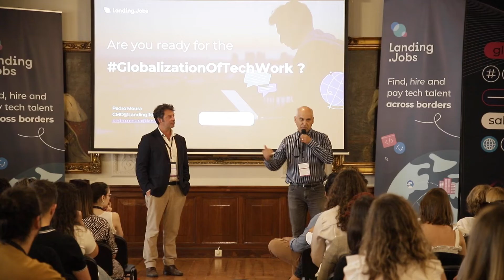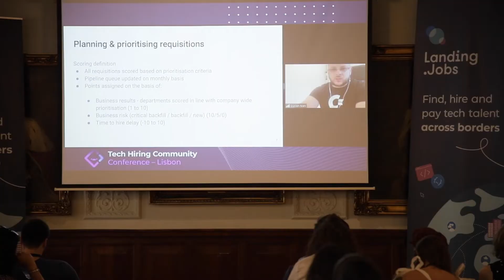Tech Hiring Community Conference | Lisbon | May 2022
Here's a recap of the Tech Hiring Community Conference, that happened at Câmara do Comércio de Lisboa on May 20th.

It was an afternoon full of countless on-stage & off-stage conversations on the globalisation of tech work and how companies can act now in order to hire, pay and retain the best tech talent around the world.

We're getting ready for Porto's edition, on September 15th. Will you join us?

*About Landing.Jobs*
Landing.Jobs is your one-stop-shop partner to hire, manage and pay your global workforce, all in one single place. Get access to a community of 200k+ tech professionals through our recruitment platform, and manage and pay your employees anywhere, without any hassles.